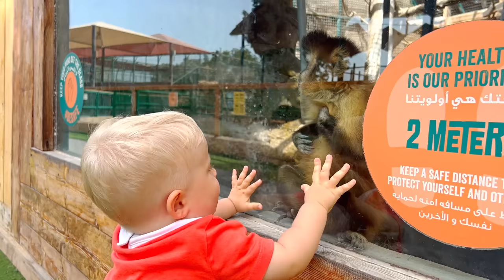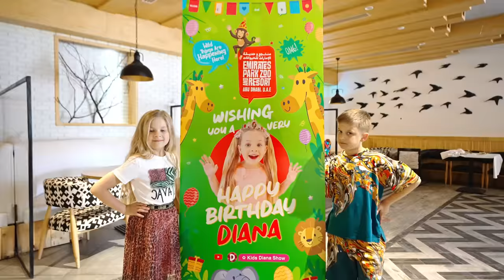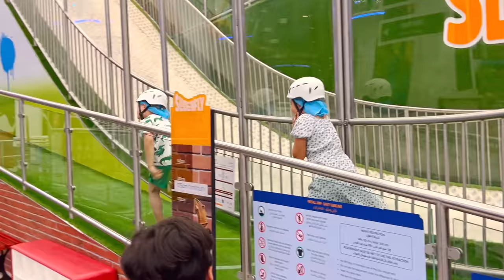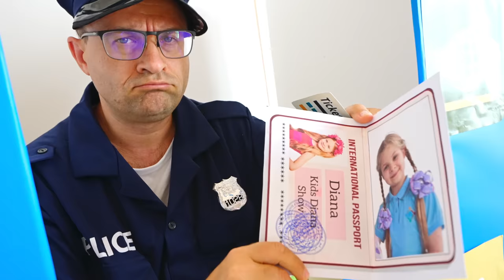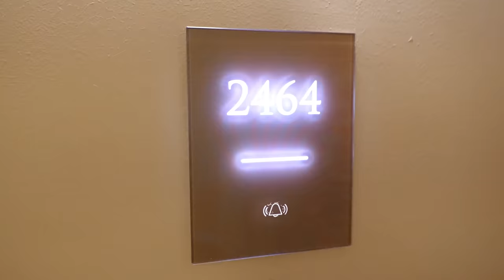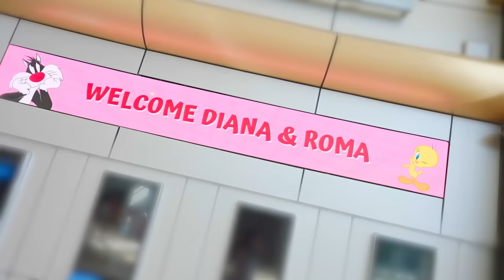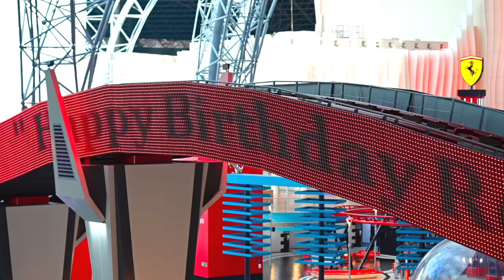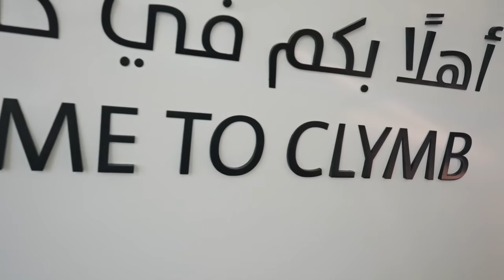Roma and Diana Travel - Compilation Video about fun family trips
Roma and Diana love to travel. They will share the best moments of their family trips.